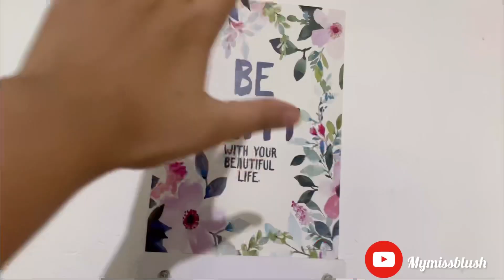hath jalte jalte bach gya🥲by ||ANKITA MEHTA.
Hey Beautiful people here is my new vlog  hope you’ll like this video Do drop your valuable  on the comment box and Don’t forget to like  share and subscribe to this channel ❤️